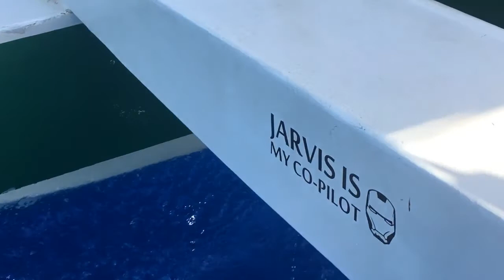Farrier 720 with Autopilot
Using autopilot ST1000 in mediterran sea. 6.1 kn